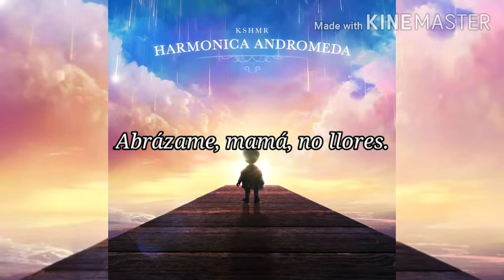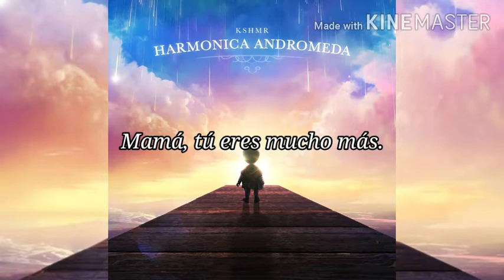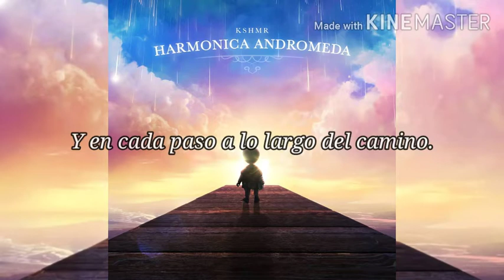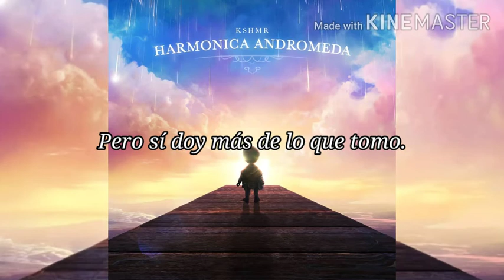KSHMR - Paula (Traducida al español)